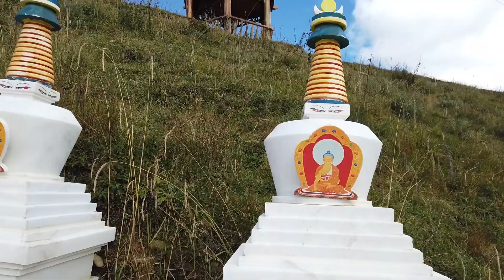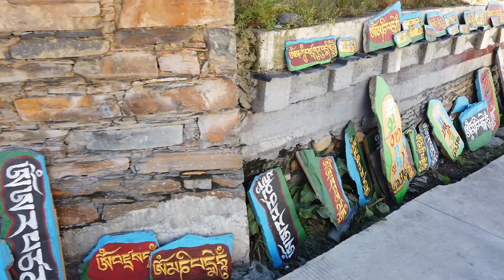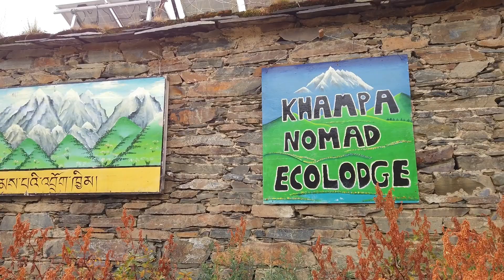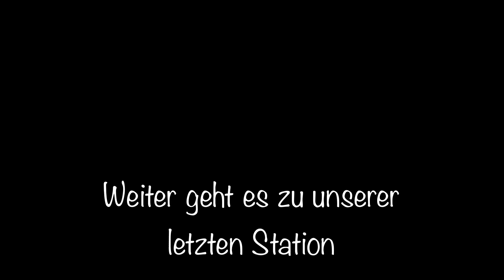Unser Yunnan & Sichuan Trip (Tag 8-10) - Unter Nomaden!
Endlich im Nirgendwo des Tibetischen Hochlands angekommen verbringen wir die Tage 8-10 unseres Yunnan 云南 & Sichuan 四川 Trips im wunderschönen Tagong. Euch erwarten traumhafte Landschaften, einen nomadischen Reinfall und eine der tollsten Unterkünfte - Viel Spaß!